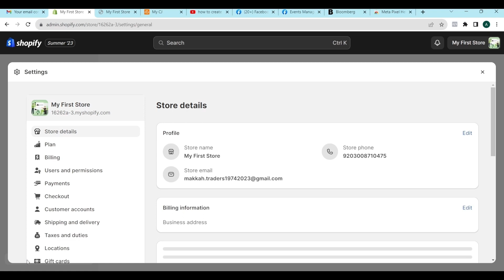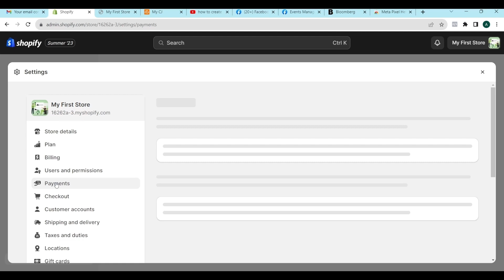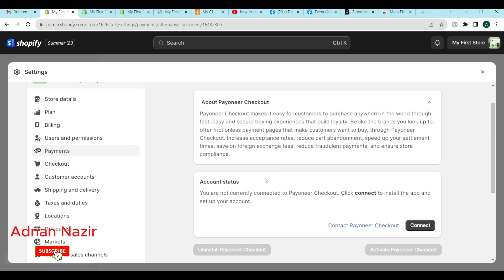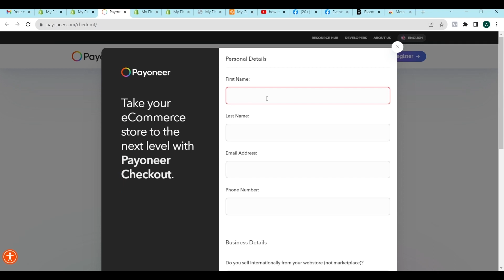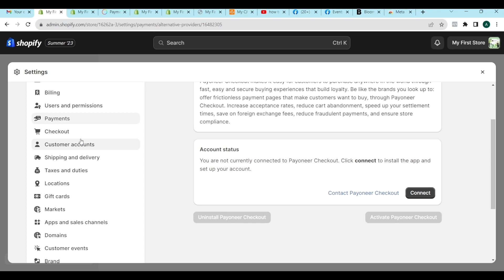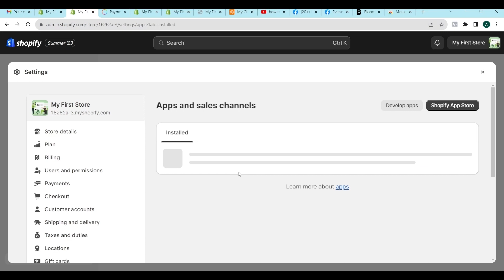Shopify Payments Setup | Shopify payment gateway | Lesson 12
Find here complete tutorial, how to add payments gateway/setup in shopify and how to activate is with payoneer.

shopify setup payments,
shopify payments,
shopify payment setup,
shopify payment gateway setup,
shopify payment method,
shopify payment gateway,
shopify payment gateways,
best payment gateway for shopify,
shopify payments holding money,
shopify payments set up
shopify payments setup,
shopify payments hold,
shopify payments stripe,
2checkout account setup pakistan,
payment gateway for website in pakistan,

shopify payment setup,
shopify payment gateway,
shopify payment gateways,
payment gateway shopify,
how does shopify payment gateway work,
shopify payments setup,
how to setup shopify payment gateway,
shopify setup payments,
shopify payments,
shopify payment methods,
shopify payments stripe,
how does shopify payment work,
shopify,
shopify payments hold,
shopify dropshipping,
shopify payments setup 2023,
shopify tutorial for beginners,
payment gateway,
dropshipping payment gateway,
shopify tutorial,
how does shopify pay me,
how does shopify pay you,
complete shopify tutorial,
how to get paid with shopify,
how to get paid from shopify,
shopify training,
ecommerce open online store,
setting up shopify payments,
shopify shipping settings,
stripe and shopify,
drop shipping payment gateway,